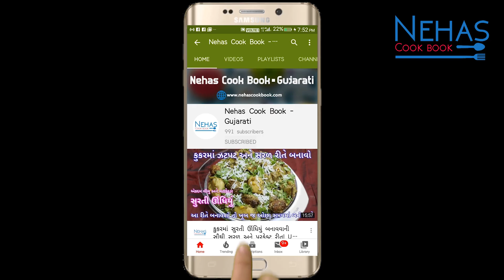કાઠિયાવાડી તીખી અને ટેસ્ટી લસણ ની ચટણી બનાવવાની ૨ રીત | Gujarati Style Spicy Garlic chutney recipe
ગુજરાતી અથાણું /Gujarati pickle

લીલી હળદર અને આદુ ને આથીને ૧ વર્ષ સુધી સ્ટોર કરવાની રીત| how to store green turmeric and ginger

શિયાળુ સ્પેશિયલ / Winter recipes

10 મિનિટમાં 1 કીલો સીતાફળ નો પલ્પ કાઢી સ્ટોર કરવાની રીત/ how to store custard apple pulp